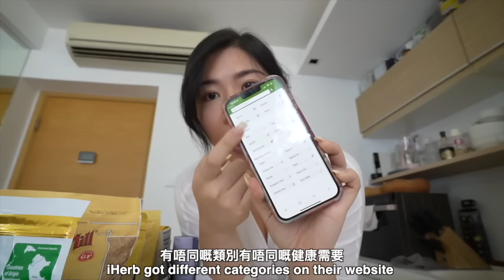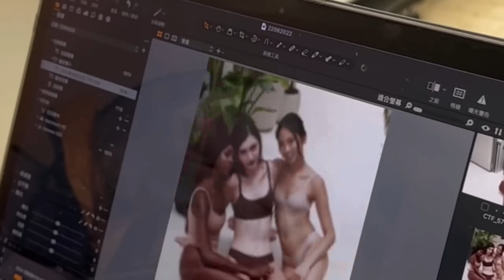[VLOG] 我的全職係咩？✨PCOS 補充品🌱 • 獨居日記 | LIVING ALONE JOURNAL - iHerb Haul + What do I actually do?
THANK YOU for tuning in to what is going on in Minnie’s life✨🤍 Feeling motivated to care for my body & mind a little extra more lately✨Topped up my pantries with all the healthy cooking goodies, snacks & supplements! Focusing on all the fun projects and amazing people around me🌱 Definitely cultivating a Minnie that I am loving more and more🌙

SHOPPING LIST✨ MY PICKS

1.California Gold Nutrition, L-穀氨醯胺粉，AjiPure，無穀蛋白，16 盎司（454 克）

2.California Gold Nutrition, SUPERFOODS - 冷壓有機初榨椰子油，16 液量盎司（473 毫升）

3.Mrs. Meyers Clean Day, 多功能日常清潔劑，天竺葵味，16 液量盎司（473 毫升）

4.Lily's Sweets, 55%可可黑巧克力棒，杏仁味，3 盎司（85 克）

5.Lily's Sweets, 牛奶巧克力棒，鹹焦糖，40% 可可，2.8 盎司（8無）

6.La Tourangelle, 法式烘培杏仁脂，全6 盎司（454 克）

9.Thorne Research, 基本營養素，每天2粒，60粒膠囊

*使用期間 2022/07/21 15:00pm - 2022/08/22 14:59pm (香港時間)
*超划算每人用兩次。
*適用地區：中國/香港/澳門/台灣 / CN/HK/MO/TW

Thank you iHerb for making this happen! Always a loyal customer, getting extra passionate with my sharing hehe⚡️